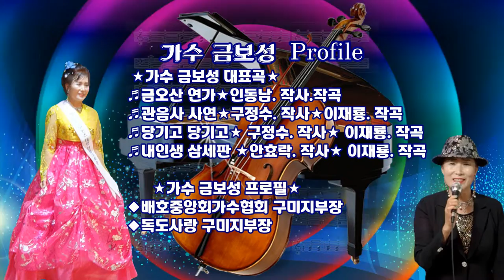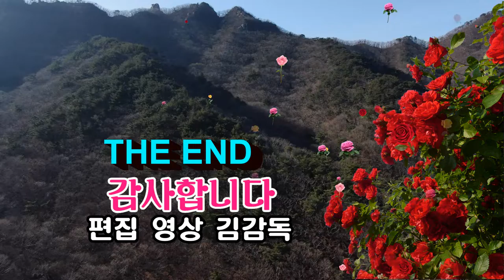금오산 연가/가수 금보성/인동남.작사/작곡/영상 김감독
금보성 가수 금오산 연가
많은 사랑 주세요